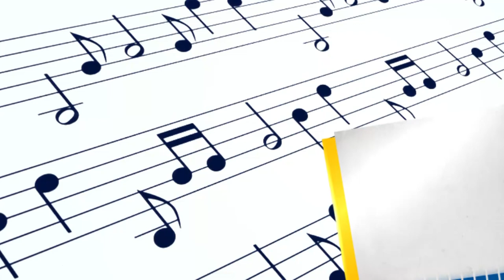Conciertos | Xiomara Fortuna, Cantante y Compositora | Canal 4RD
Xiomara Fortuna, Cantante y Compositora